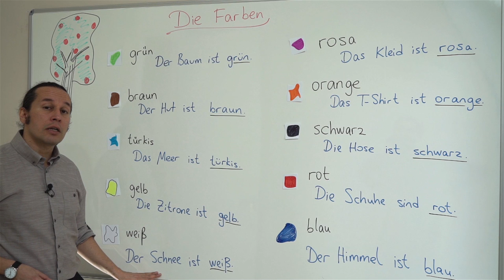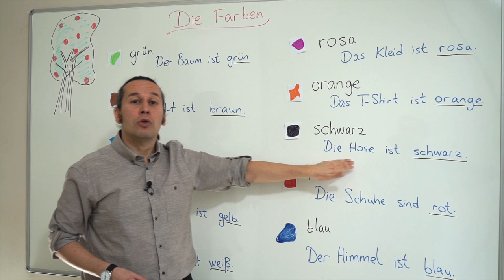Almanca Temel A1/A2 Ders - 36 Almanca Renkler - Die Farben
Almanca öğreniyorum diyen herkese merhaba. Bu Almanca Kolay dersimizde, Almanca renkler - Die farben komusunu öğreniyoruz. Yeni öğrendiğimiz Almanca kelimeleri örnek cümleler içinde kullanarak pekiştiriyoruz.